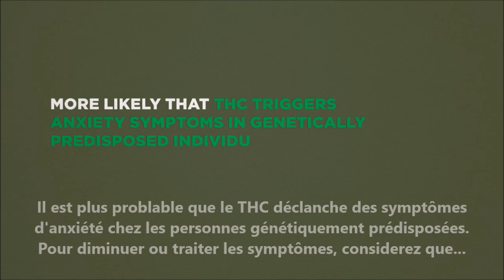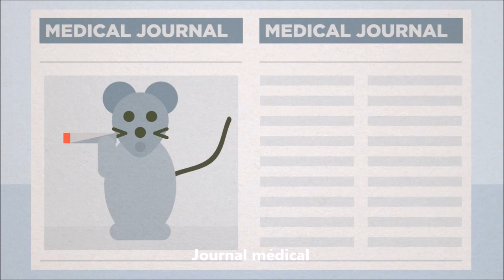Le CBD et l'anxiete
Le CBD (Cannabidiol) et l’anxiété : 2 études en vidéo

Les études de 2009 et 2012 réalisées par une équipe de neuropsychopharmacologues ont misent en valeur les propriétés anxiolytiques du CBD sur les mammifères. En étudiant les comportements liés à la peur innée évoquée par le grand prédateur (un serpent), l’équipe de scientifique a remarqué que les sujets (rats) ayant ingérés du CBD, avaient totalement atténué leur comportement de panique par rapport aux sujets lambdas.

L’étude de 2012 publiée dans le ‘Journal Psychiatric Research’ a elle mis face à des rongeurs un prédateur reconnu : le chat. Comme dans les précédentes études, l’administration de CBD a empêché des effets anxiogènes prolongés, provoqués par la vue du prédateur. Il est noté que le CBD a facilité les neurotransmissions des récepteurs 5HT1A (interagissant avec le CBD).

 Pour conclure, les scientifiques évoquent des effets bénéfiques du CBD sur le syndrome de stress post-traumatique (SSPT), mais également sur le trouble d’anxiété et de panique.